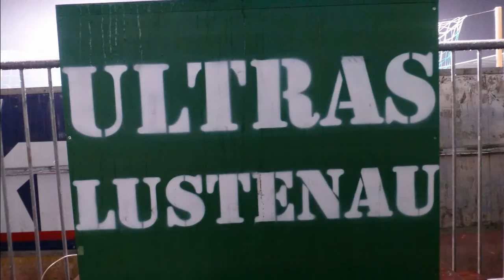SC Austria Lustenau Austria Klagenfurt 20112015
Reichshofstadion Lustenau
Sr : Christopher Jäger
Zuschauer : 1500
Tore : 9'Julian Wießmeier (P), 28' Seifedin Chabbi, 38' Alexander Aschauer